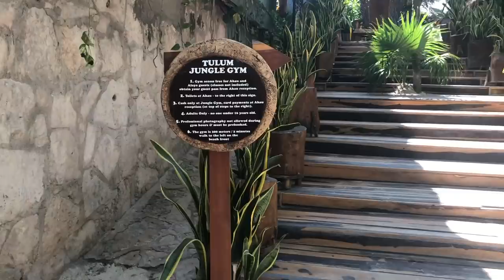Coolest Gym on the Planet - Jungle Gym Tulum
I have trained in over 30 countries and have put hundreds of gyms to the test.  Without question, the Jungle Gym in Tulum is the coolest gym I have ever trained at.  It was well worth the 1 hour 45 minute cab ride away from my resort to get this workout in.  If you are ever anywhere near Tulum, a training session at the Jungle Gym is a must.
First, it's on the beach!  A beautiful, white sand beach that softly caresses your toes and puts your mind and body at ease.
Next, you have never lifted weights like this before.  The dumbbells are totally Flintstones style - huge boulders.  Your lat pull down is a huge basket filled with rocks, or people.  The way this gym was put together is so creative and pure art.
I trained for almost 2 hours before being pulled away to eat.  I would have happily stayed and trained for another 2 hours.
Thank you Jungle Gym for the great hospitality - you have created something amazing.